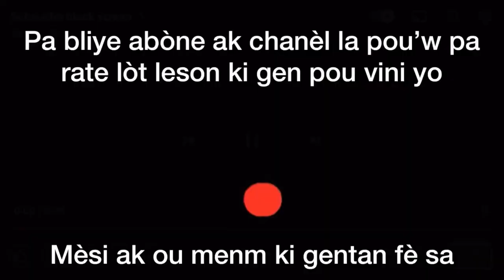🎸Aprann jwe Guitar: Men koman yo jwe No Woman No Cry - Bob Marley